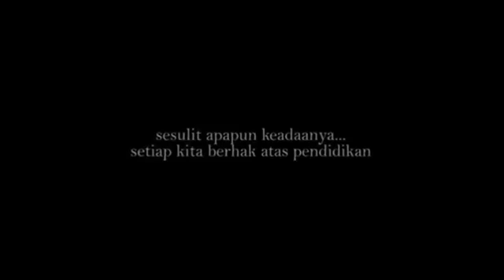Bikin Sedih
cerita Mamaku